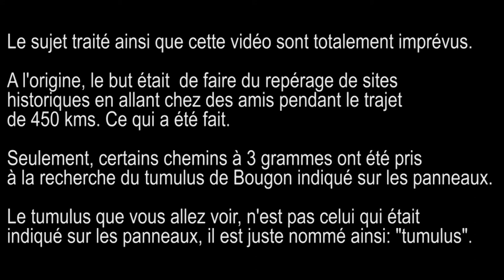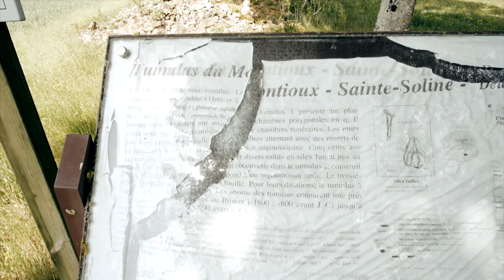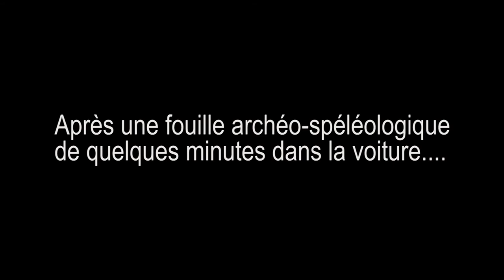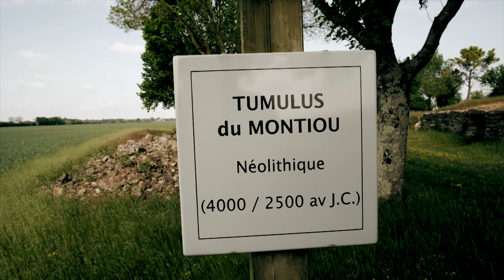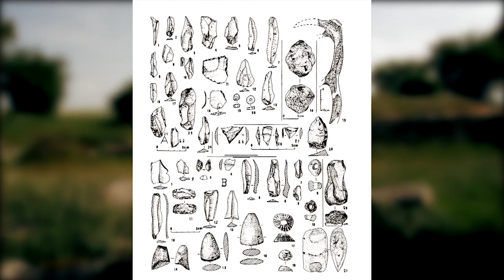Le tumulus imprévu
Parfois, sur la route, il peut y avoir de belles surprises qui attirent l'attention, surtout si ça un réel attrait à y raconter quelque chose de concret. Ce qui est clairement le cas pour le tumulus du Montiou.

A propos d'Exploliz:
Pour suivre le barbu et soutenir la chaine: